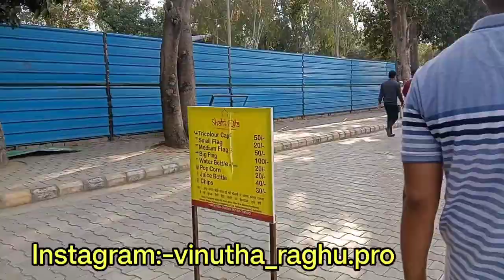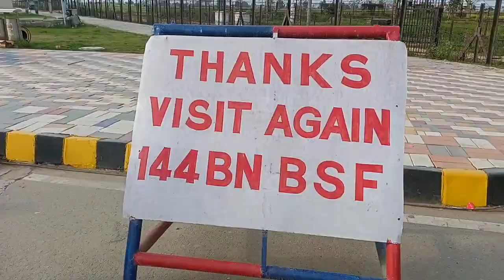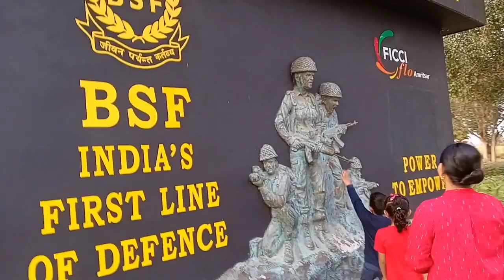**India Pakistan gadi**||wagah border|| Delhi to wagah border 🇮🇳🇮🇳🇮🇳|Panjab